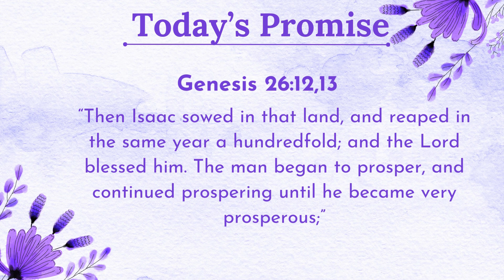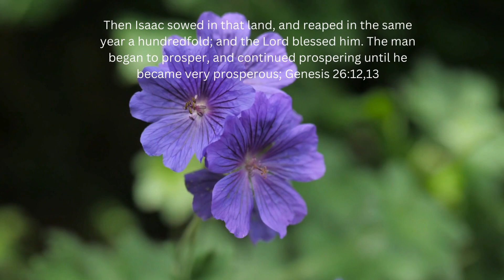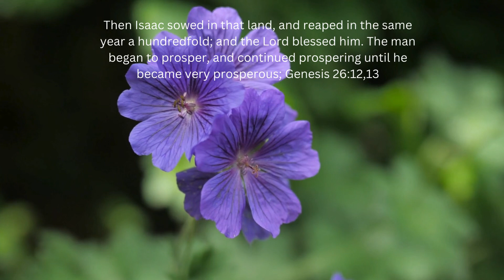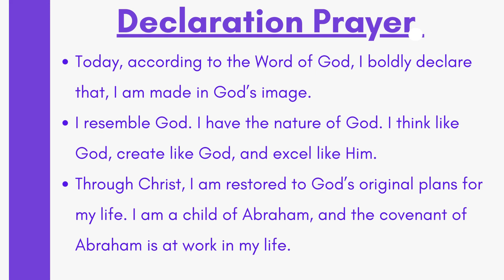The Covenant Blessings | Ps. Reena | The Upper Room Covenant - Daily Devotional | May 01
“Then Isaac sowed in that land, and reaped in the same year a hundredfold; and the Lord blessed him. The man began to prosper, and continued prospering until he became very prosperous;”
‭‭Genesis‬ ‭26‬:‭12‬-‭13‬ ‭